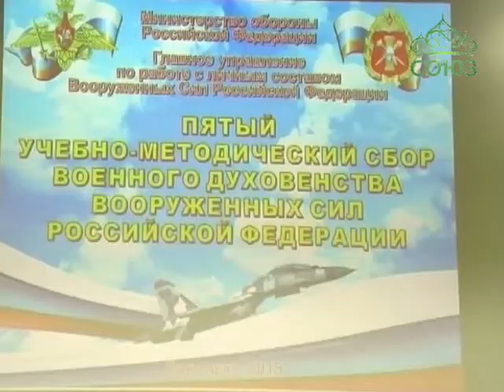Сбор военного духовенства в Воронеже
Глава Воронежской митрополии совершил молебен и обратился с приветственным словом к участникам Сбора штатного военного духовенства. Учебно-методический сбор должностных лиц по работе с верующими военнослужащими Вооруженных сил Российской Федерации прошел в Воронеже на базе Военного учебно-научного центра Военно-воздушных сил.